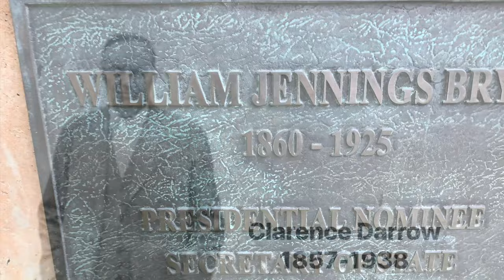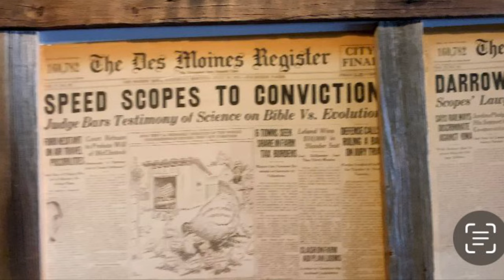Scopes Monkey Trial